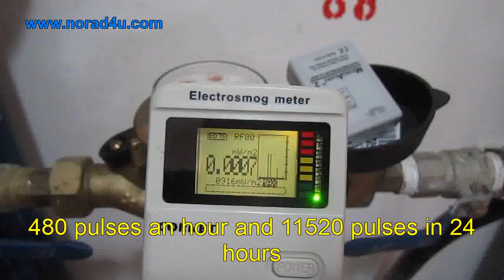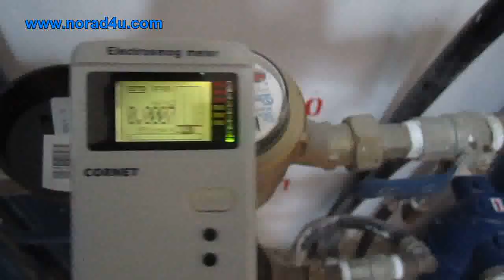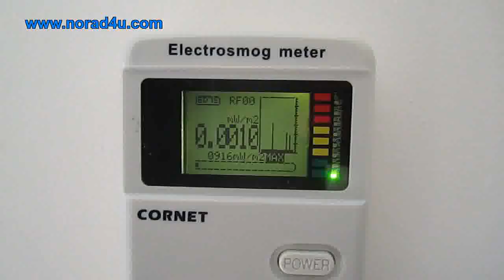Water Radiating Smart Meters in Israel 12-2012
Water Smart & radiating meters are being installed all over Israel, and Gas, Electric and water smart meters are being installed all over the world. In The USA and Canada people are already suffering and many have become EHS. In this video we will show the RF emiדssion from Water smart meters installed in Petach Tikva Israel.

מוני מיים חכמים ומקרינים נפרסים בחלק נחבד מהערים בישראל. מוני גז, מיים וחשמל חכמים ומקרינים נפרסים בכל העולם. בארה"ב ובקנדה אנשים כבר נפגעים וחלקם נהפכו לרגישים לקרינה. בסרטון נראה מדידת קרינת רדיו (אלקטרומגנטית בלתי מייננת בתדר גבוה) ממוני מיים חכמים ומקרינים שהותקנו בביניין דירות בפתח תקווה ישראל.